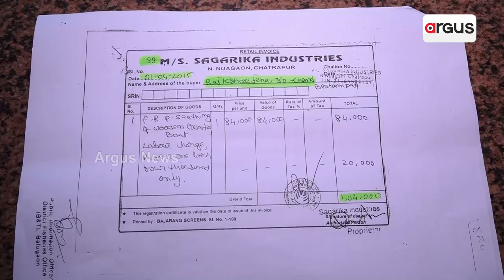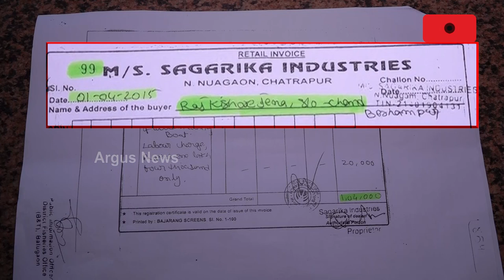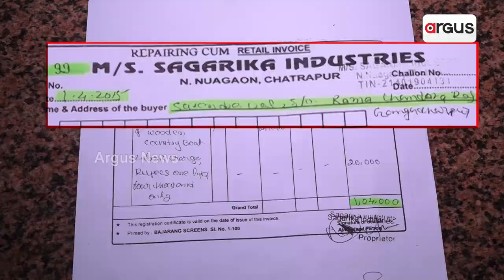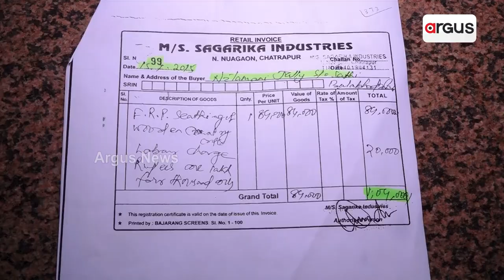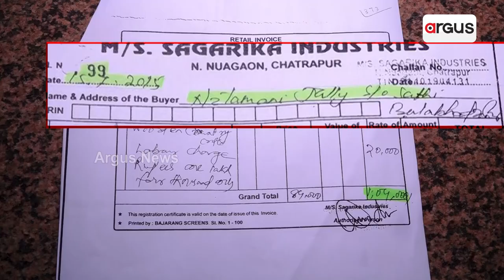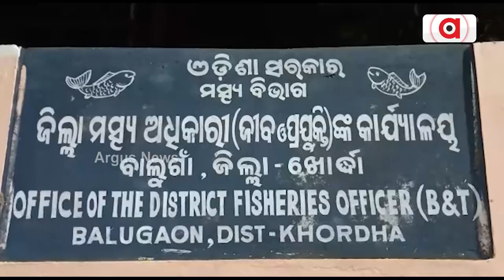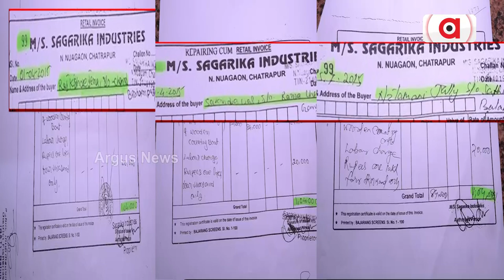ମତ୍ସ୍ୟ ବିଭାଗରେ ବଡ ଦୁର୍ନିତୀ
ପୁରା ଓଡିଶାରେ କୋଟି କୋଟି ଟଙ୍କାର ଆତ୍ମସାତ
ସୂଚନା ଅଧିକାର ଆଇନ ତଥ୍ୟରେ ବଡ଼ ଖୁଲାସା
ଉତ୍ତରରୁ-ପୂର୍ବ ସବୁଠି ଦୁର୍ନିତୀ ଚିତ୍ର, ବାଲେଶ୍ବରରେ ମାଛ ପୋଖରୀ, ଭଦ୍ରକରେ ମାଛ ଗାଡି ଏବଂ ଏବେ ଖୋର୍ଦ୍ଧା, ବାଲୁଗାଁ ରେ ମାଛ ମରା ଡଙ୍ଗାରେ ୯ କୋଟିରୁ ଉର୍ଦ୍ଧ ଟଙ୍କା ଦୁର୍ନିତୀ । ସାରା ଓଡିଶାକୁ ଲମ୍ବିଛି ମତ୍ସ୍ୟ ବିଭାଗର ଦୁର୍ନୀତି ଚେର ।